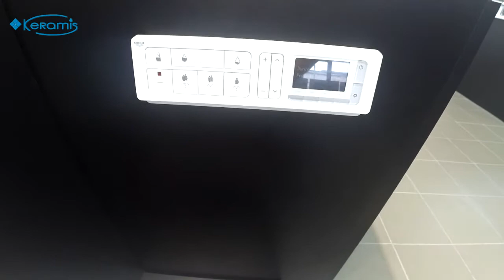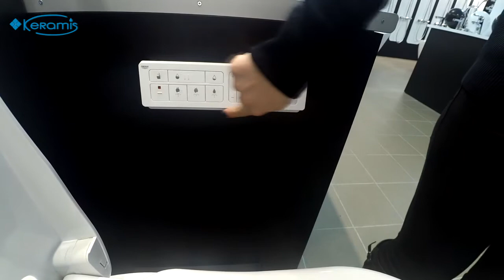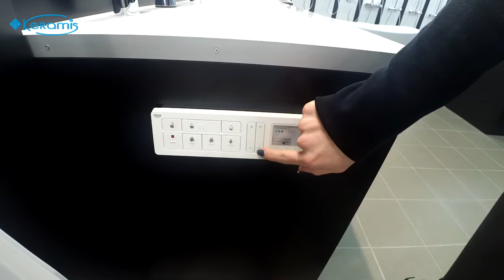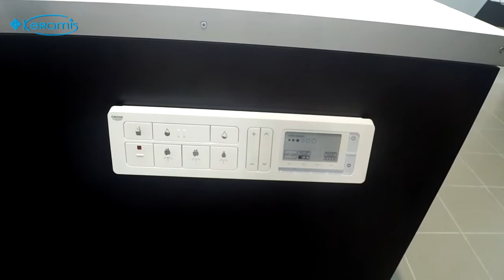Умный унитаз-биде (20 в 1) Grohe Sensia Arena 39354SH0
Унитаз – биде Grohe Sensia Arena, это эталон чистоты.
Познакомившись с ним, Вы больше никогда не сможете от него отказаться, и это не преувеличение.
Унитаз-биде обеспечивает более деликатное и самое эффективное очищение, по сравнению с использованием туалетной бумаги, или обыкновенного биде.
GROHE Sensia Arena полностью изменит Ваше представление о повседневной гигиене.

Технологии:
• GROHE Hygiene антибактериальное и грязеотталкивающее покрытие в соответствии со стандартом SIAA Kokin и технологией Aquaceramics;
• GROHE Power Flush: безободковый унитаз с технологией GROHE Triple Vortex;

Функции:
• 2 регулируемые штанги (1 стандартная, 1 дамская);
• дамский душ с отдельной подачей воды;
• массажный режим струи;
• пульсирующий режим струи;
• регулировка напора воды;
• автоматическая промывка до и после использования;
• встроенный проточный нагреватель обеспечивает беспрерывную подачу теплой воды;
• регулируемая температура;
• режим "фен" с регулировкой температуры;
• удаление запахов через встроенный фильтр;
• Сиденье и крышка из дюропласта с функцией автоматического открытия/закрытия;
• инфракрасный датчик;
• панель управления на корпусе устройства;
• вкл./выкл. Устройства;
• внутренняя подсветка;
• встроенный подвод воды и электропитание;
• управление с iOS и Android;

ena_podvesnoy_bez_obodka_39354sh0_/